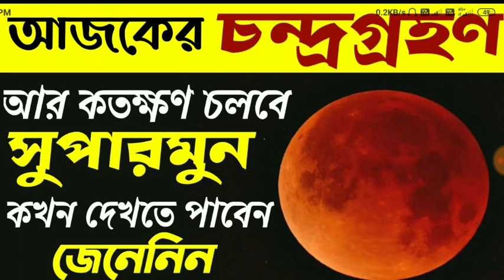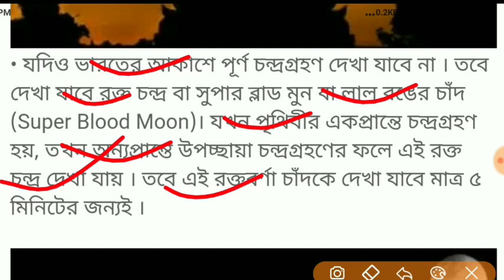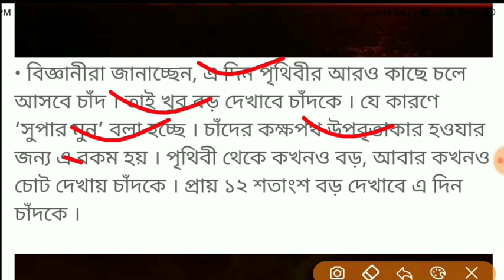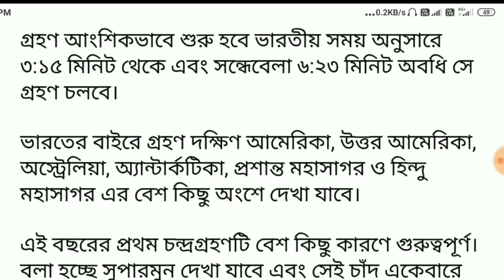lunar eclipse 2021 | super moon watch time today | ajker chandra grahan update | চন্দ্রগ্রহণ কতক্ষণ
চাকরির খবরের জন্য ক্লিক করুন :-